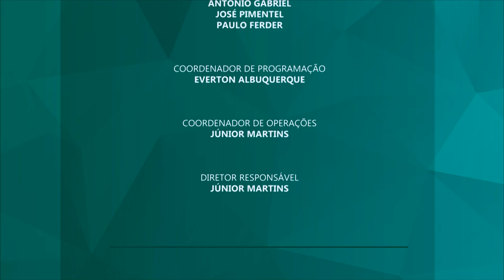Sessão Solene em alusiva à família 21/8/19